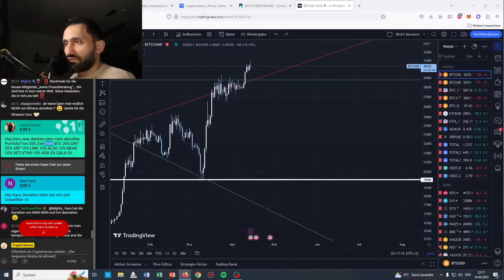Vertrauen in ADA verloren!? + Abrechnung mit eToro! Q&A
50$ Gratis zum traden ohne Anzahlung! Nur für kurze Zeit!:
🔥BingX - Unsere Nr. 1 in Sachen Trading: